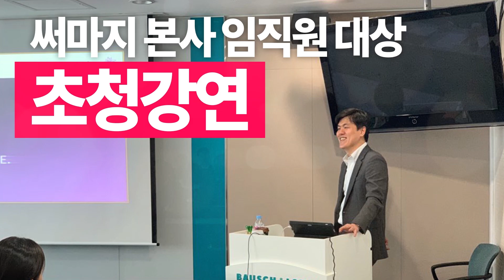써마지통증, 써마지효과? 직접 받아본 써마지FLX , 13년차 피부과전문의!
⁉️누가 써마지에 대해 유언비어를 퍼트렸느냐~
⁉️누가 써마지 하면 흉살이 생긴다고 하였느냐~
써마지통증, 써마지마취, 써마지부작용에
대한 각종 궁예질 카더라를 팩트 췤췤!

수 천 케이스 직접 시술해본 👨🏻‍⚕️ 13년차 피부과전문의
써마지 본사 임직원 교육자 피부과전문의 성현철 원장님이
속 시원하고 깔끔하게 설명드립니다-!